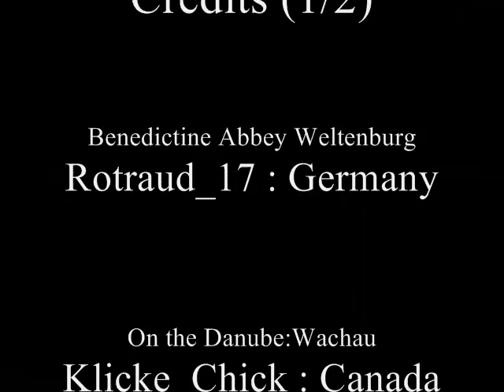Danube Waves by Ivanovici - Harmonica trio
Waltz. One-man trio : Chromatic Harmonica, Chord harmonica and Alto Harmonica. The Waves of the Danube (Romanian: Valurile Dunării)
Some of links are